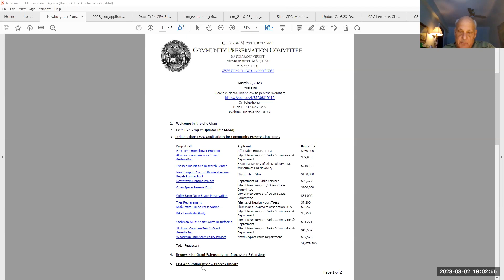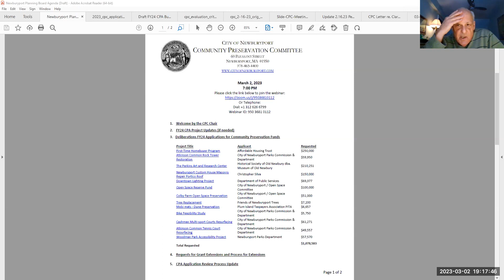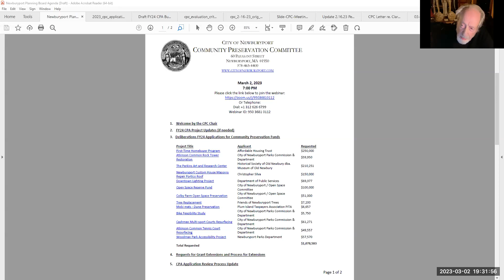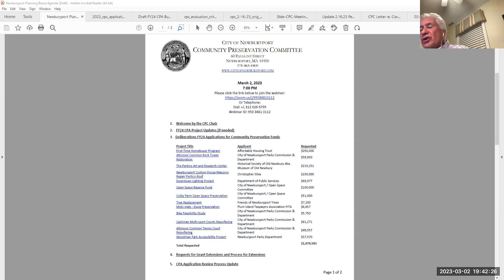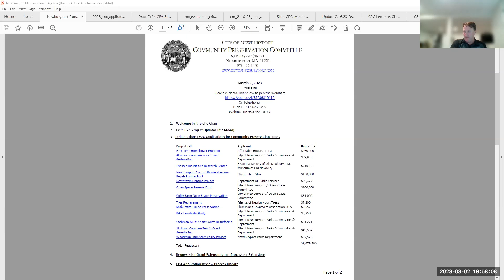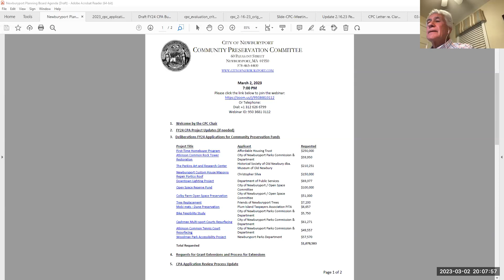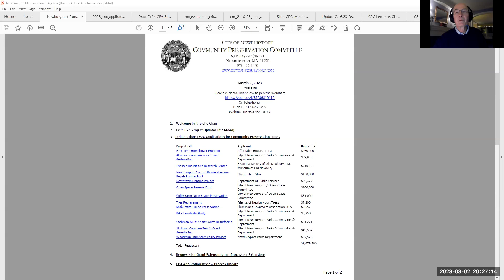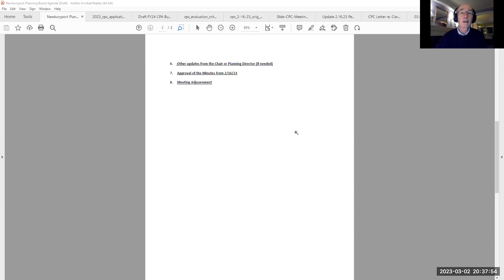Newburyport Community Preservation Committee - March 2nd, 2023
Newburyport Community Preservation Committee on March 2nd, 2023